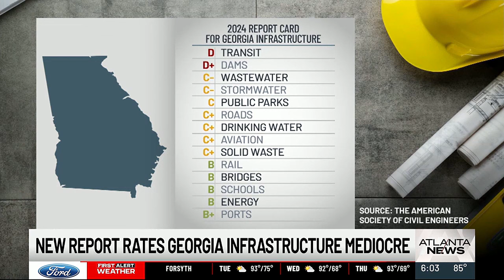Georgia receives C+ grade on ASCE infrastructure report card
The annual infrastructure report card is decided on by a committee of more than 50 civil engineers across the state.